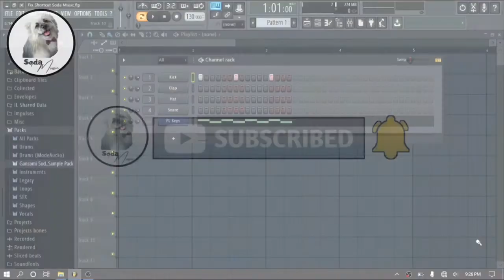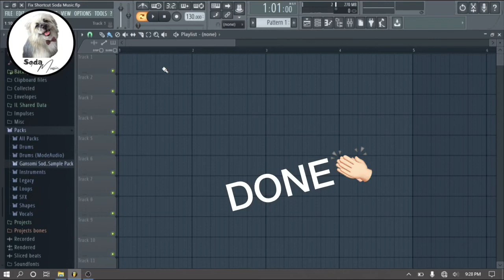How to Fix Fl Studio Shortcut Not Working - Tutorial